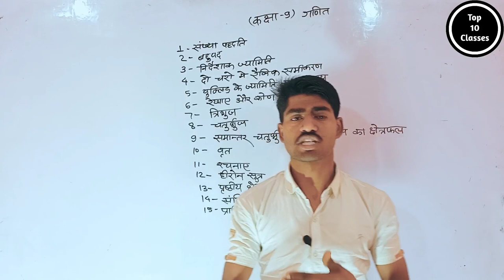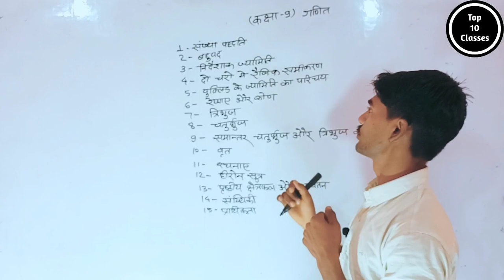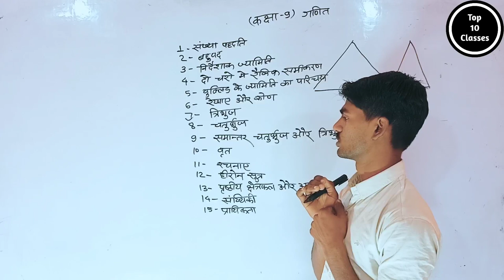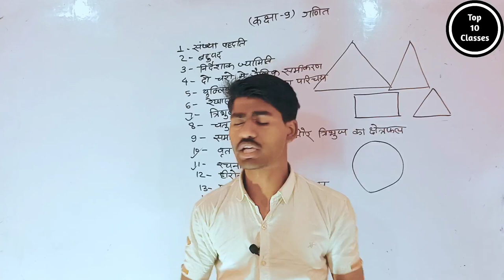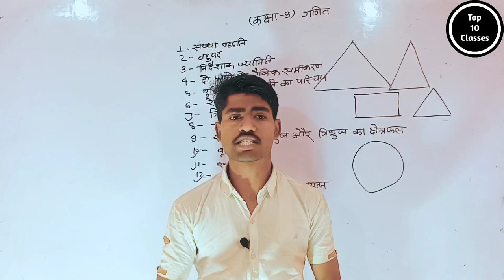Class 9th Maths By Saurabh Sir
Magnet brain class 9th chapter 1 ncert syllabus Overview-Introduction